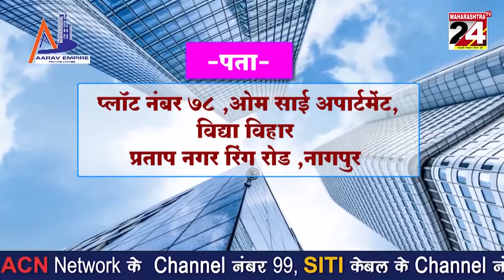उद्या दुपारी १ वाजता दहावीचा निकाल होणार जाहिर - वर्षा गायकवाड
इयता  दहावीच्या निकालाची वाट बघनार्या विद्यार्थ्यांच्सथी  महत्वाची बातमी .. उदय म्हणजेच १७ जून रोजी दुपारी १ वाजता दहविचा निकाल लागणार असल्याची घोषणा शिक्षान्मंत्री वर्षा गायकवाड यानी केलि आहे...